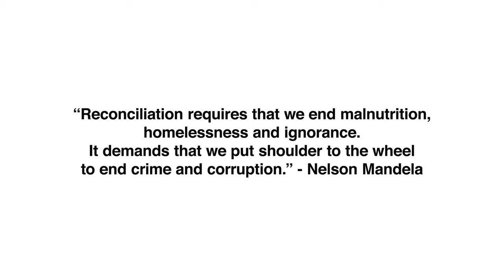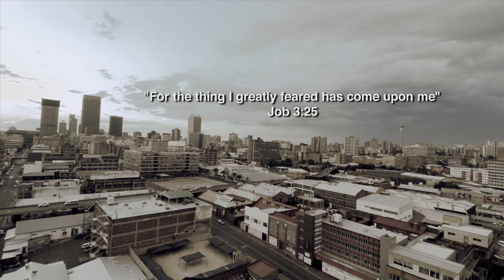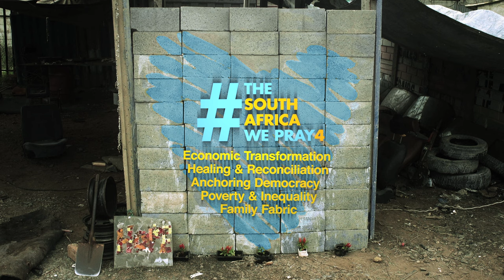This is your time - Ade Nomvete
Brainbow Productions was honored to produce the video for 'This is your time' written by Ade Nomvete, it is a song of hope, healing and restoration. Written for the South African Council of Churches for "The South Africa We Pray For" campaign, it is an inspired call for change in our nation. It was an honor as Brainbow Productions to shoot the music video and be part of building our great country. A big thank you to everyone who gave of their time and gifts to this inspired video!